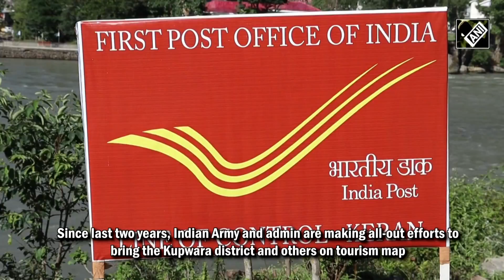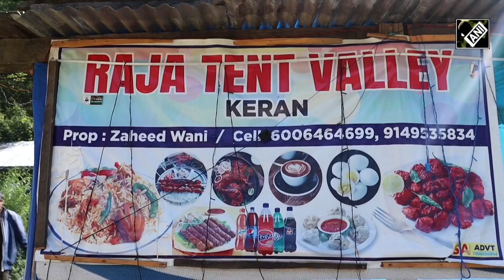Keran sector along LoC in North Kashmir becomes new tourist destination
Keran sector along the Line of Control has emerged as a new destination for tourists in the Kupwara district of North Kashmir. This place is seeing a huge rush of people. They are staying in tents and availing the facilities of homestays in the area with the help of the Indian Army and the administration. Visitors are also exploring the regions near border areas offering unique cultural and geographical experiences. Notably, people are visiting Teetwal, Machil, and Keran of the Kupwara districts. Since the last two years, the Indian Army and the administration are making all-out efforts to bring the Kupwara district and areas like Keran, Teetwal and others on the tourism map of the Union Territory. Notably, the Jammu and Kashmir administration is trying to develop new tourist destinations and Keran and Teetwal are among them. Earlier, these areas were famous for cross-border shelling and infiltrations and now people are visiting these places as peace is returning in these areas. Now, locals are happy with the new development in the region and are very thankful to the authorities.